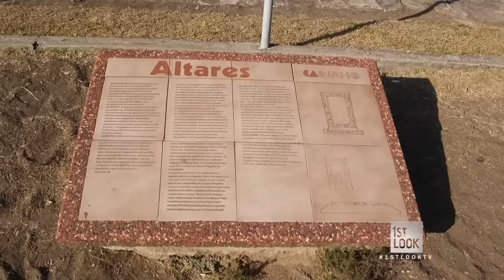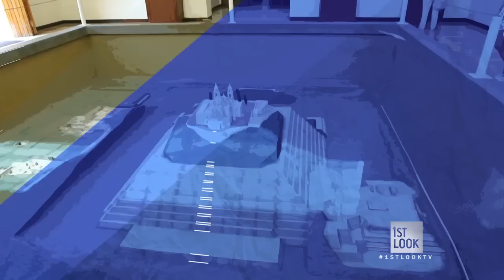Inside One of The Greatest Pyramids of The World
Audrina tours one of the largest pyramids in the world, the Great Pyramid of Cholula Tlachihualtepetl.